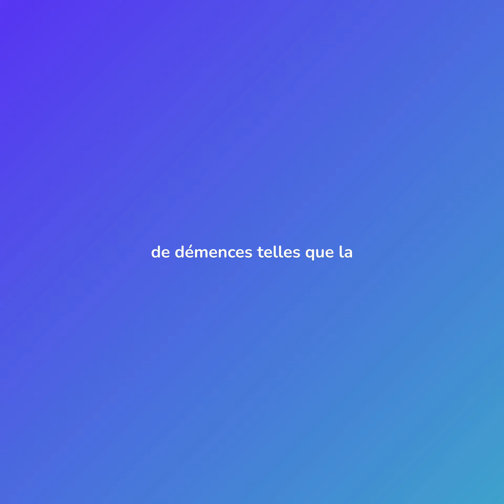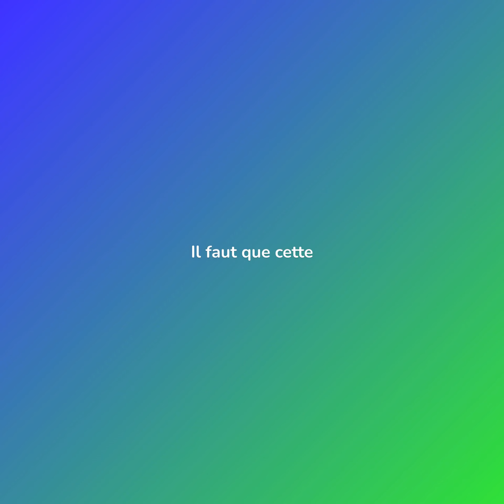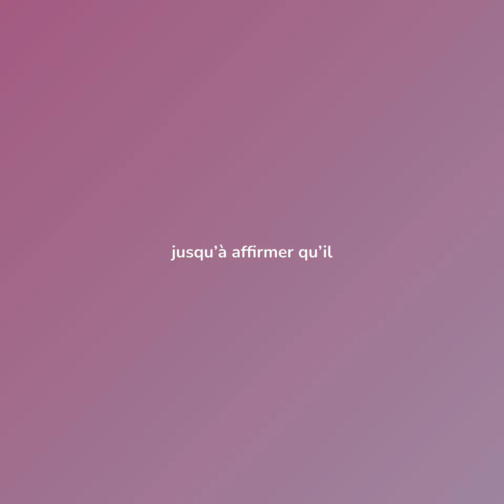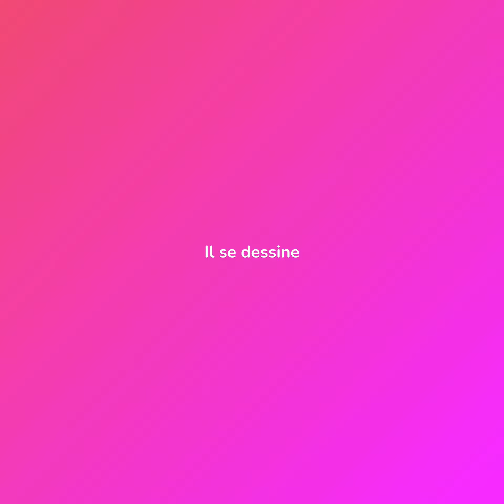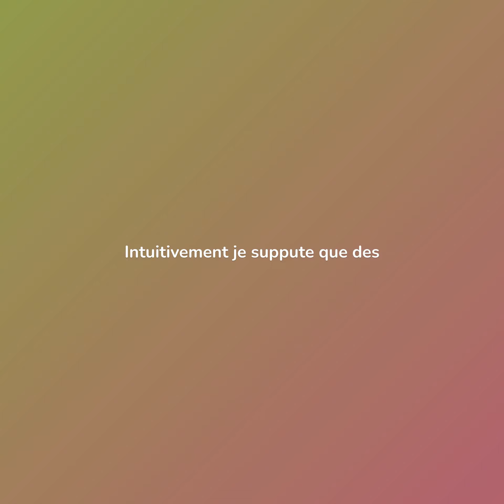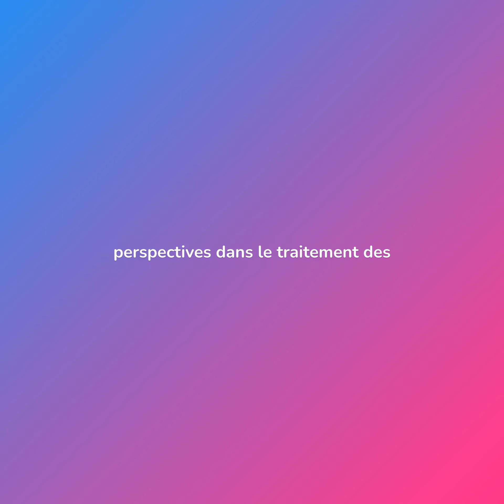Démence et télévision ?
LA TELEVISION SERAIT SUSCEPTIBLE D’ACCROITRE DE FACON SIGNIFICATIVE LES RISQUES DE DEMENCES
Le fait que la sédentarité et le manque d’activité accroisse de façon considérable et certaine l’apparition de démences telles que la maladie d’Alzheimer a été solidement établi depuis déjà plusieurs dizaines d’années. Toutes les études scientifiques récentes sérieuses le confirment. Des chercheurs des universités de Californie et d’Arizona ont imaginé une étude afin de déterminer si la télévisions et l’ordinateur étaient susceptibles d’avoir un impact similaire. Pour se faire 146 000 individus de plus de 60 ans ont répondu à un questionnaire durant 12 années en moyenne. Les questions étaient simples, ils devaient spécifier s’ils utilisaient peu, moyennement ou beaucoup un téléviseur et un ordinateur. Et aussi à quelle fréquence. Ils devaient aussi indiquer leur niveau de pratique d’une activité physique.